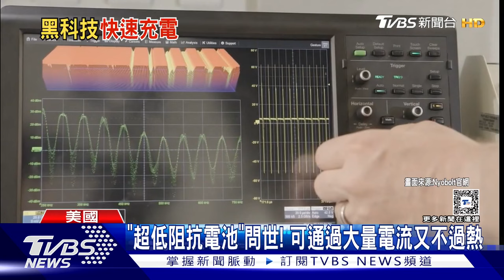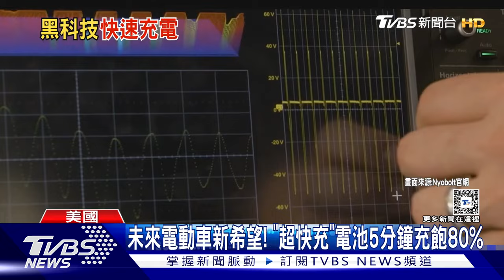未來電動車新希望! 「超快充」電池5分鐘充飽80%｜TVBS新聞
電動車主最困擾的事，就是充電問題。英國一家新創公司，開發出一款「超快充」電池，號稱能在短短五分鐘之內，把電量從10%，充到80%。他們是研發出一種超低阻抗電池，可以讓大量電流通過，又不會讓電池有過熱問題。